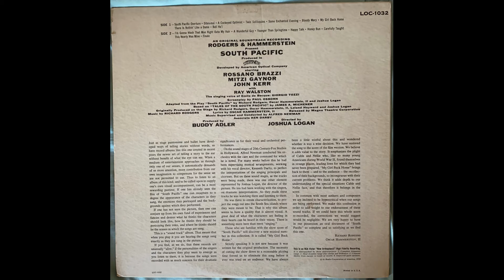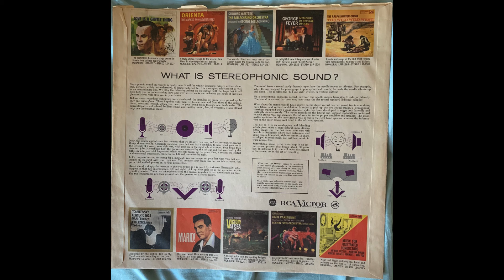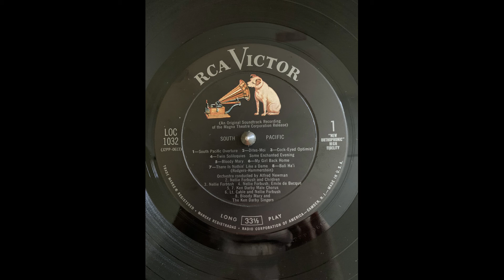Bloody Mary and The Ken Darby Singers Bali Ha'i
South Pacific Soundtrack Monaural LOC 1032